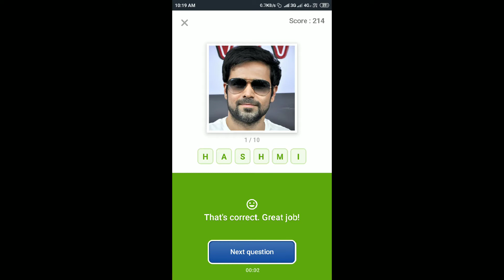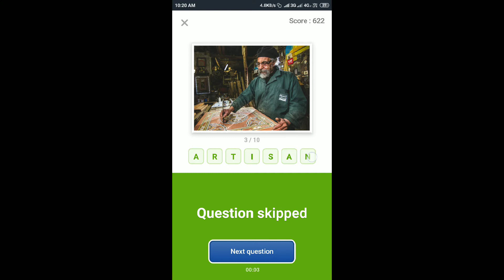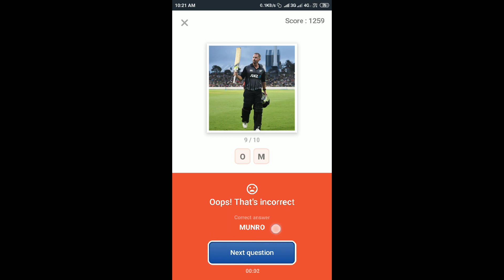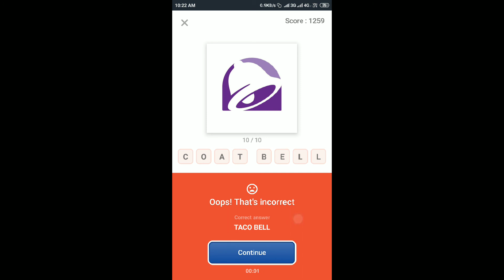Guess What Quiz Answers Today 30 July 2019 | Flipkart Game Zone Part 2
Chance To Win Honor N9 At Just ₹1